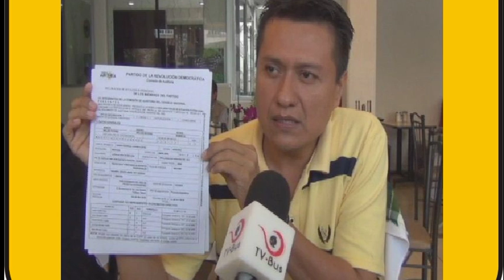Las precampañas y quiénes son sus precandidatos